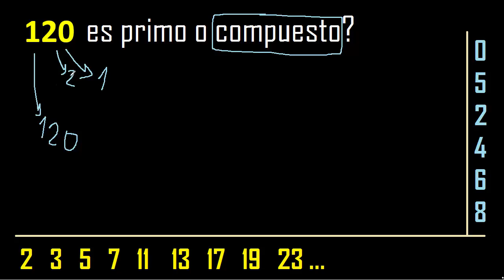120 es primo o compuesto . numero primo o numero compuesto